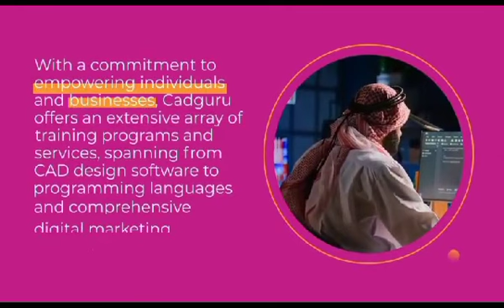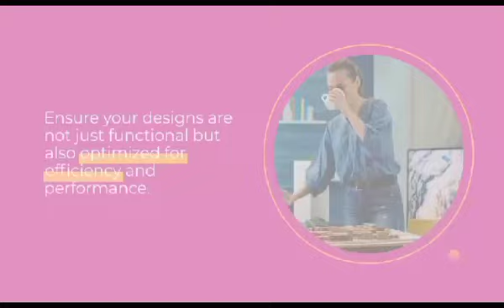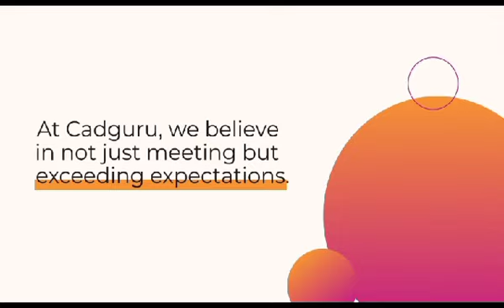CAD GURU Introductory Video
Digital marketing Training/ AutoCAD Training/ Interior Designing Training/ CATIA Training

CADGURU is a company which provides the specialized traing for the various programs like CAD, CATIA, Digital Marketing, Interior Designing and Machine Designing and we also provide 100% placement assistance for these training programs !!